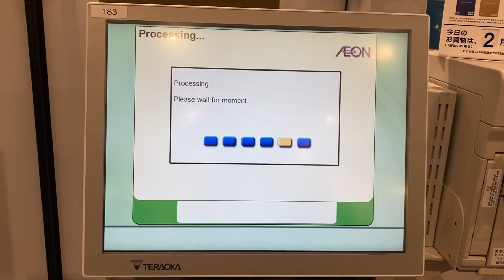【大阪府守口市】イオンフードスタイル守口店のセミセルフレジで英語操作しながらWAON POINTとWAONで支払い